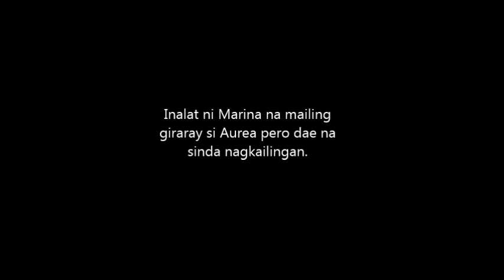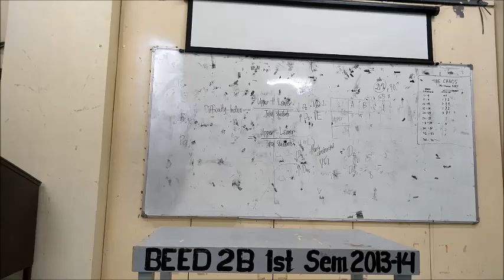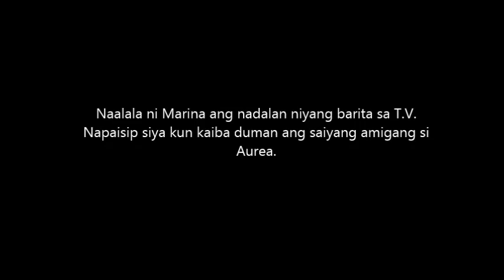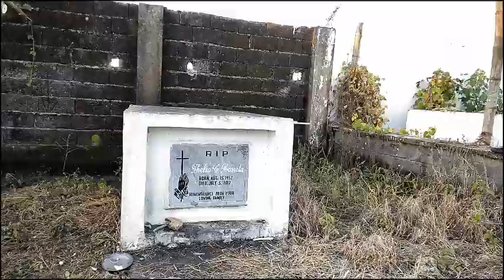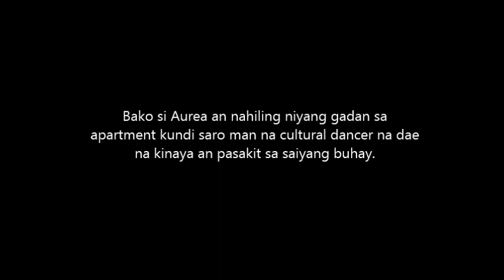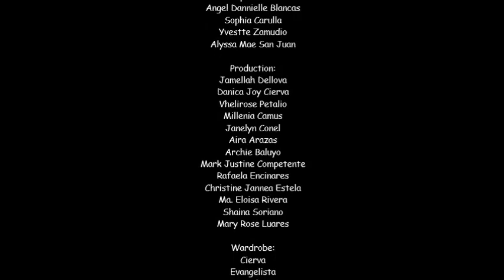AUREA by Marissa Reorizo - Redburn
Grade 12 - Industria (ABM)